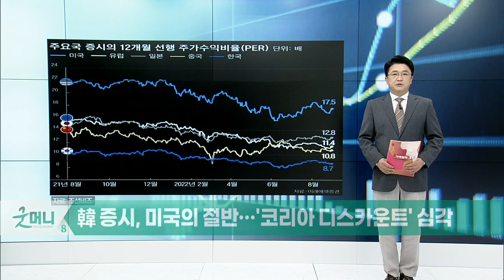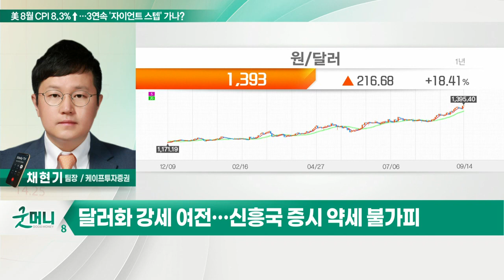美 8월 CPI 8.3%↑… 3연속 '자이언트 스텝' 가나?_정성일의 투자 인사이트 (20220914)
Q. 美 8월 CPI 8.3%↑… 3연속 '자이언트 스텝' 가나?
- 뉴욕증시, 예상밖 高인플레이션에 '패닉'
- 美 소비자물가 안 꺾였다… 근원 CPI '상승'
- 9월 이후에도 큰 폭 금리 인상 가능성 대두

Q. 'CPI 충격' 9월 FOMC 경계 심리 높아지나?
- 美 주요 경제지표 전반적 둔화 흐름
- 달러화 강세 여전… 신흥국 증시 약세 불가피
- 유로화·파운드화 반등 모멘텀 제한적
- 연준發 달러화 강세 압력 당분간 지속될 것